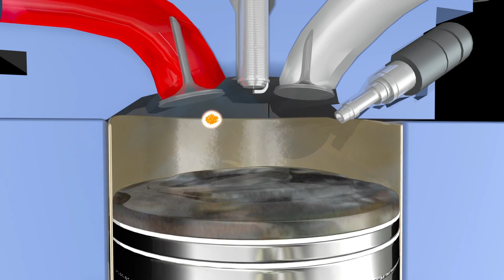Combustion chamber deposit-initiated pre-ignition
Afton Chemical Corporation develops and manufactures petroleum additives that help fuels burn cleaner and more efficiently, engines run smoother, and machines last longer.